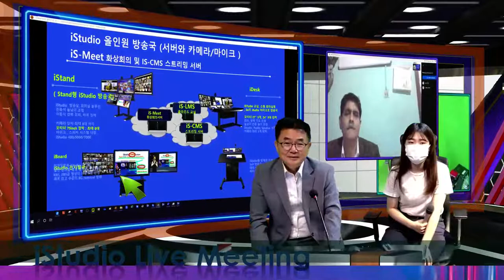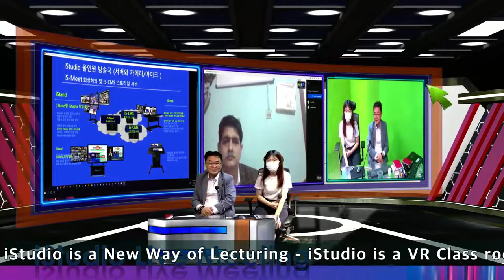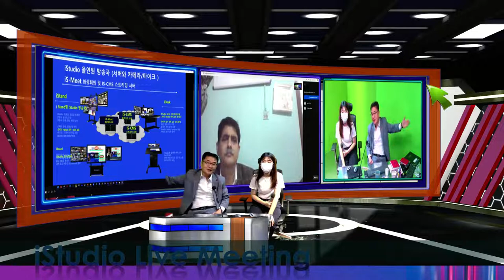iStudio Virtual Class Live Lecture make new ERA of Tele-Presentation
iStudio is a  presentation device which can use in Any Class.